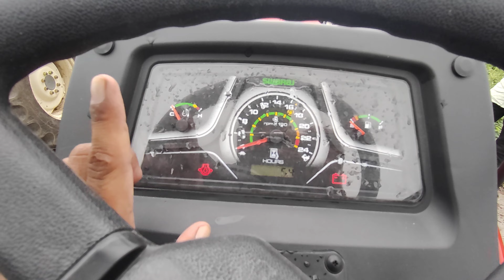स्वराज कंपनी ने फिर से निकाल दिया कमाल का ट्रैक्टर जिसमें मिलेंगे बहुत सारे ऐसे फीचर new swaraj 855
swaraj wale
swaraj loverz
swaraj 855 new model 2023 price
swaraj 855 new model double acting power steering price
swaraj 855 double acting power steering new model
swaraj 855 new model led logo ke sath
swaraj 855 side gear hlm price
swaraj 855 new model double acting power led logo
swaraj 855 side gear#swaraj855